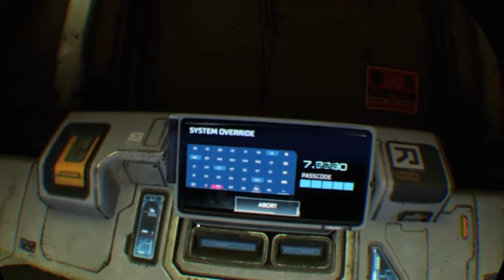DOOM VFR: Playthrough [Mission 3: Ravine Substructure] - Nightmare, All secrets, All challenges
DOOM VFR - VR Gameplay

Mission 3: Ravine Substructure
Difficulty: Nightmare
All secrets
All Challenges